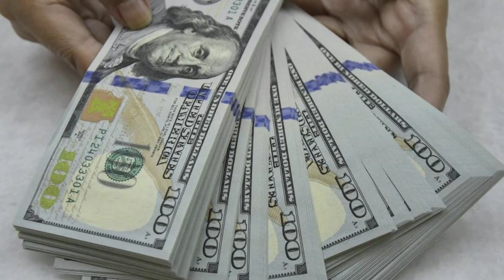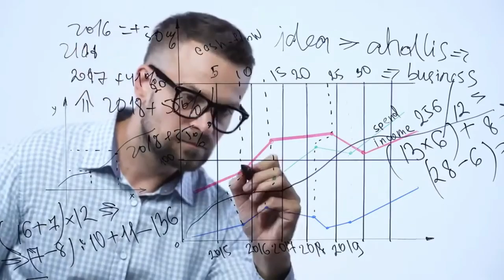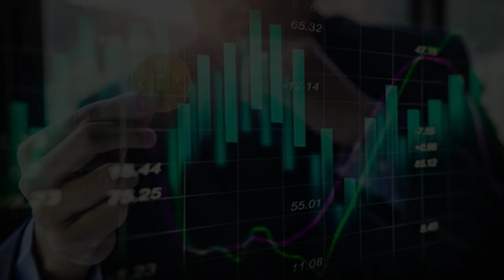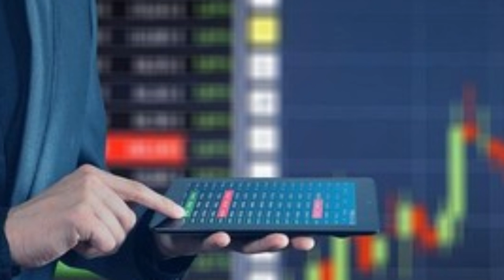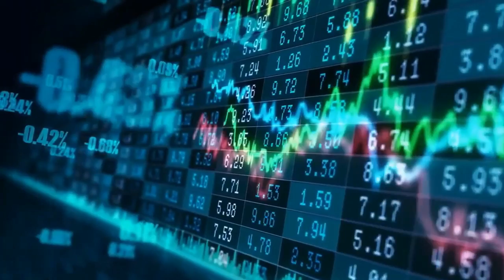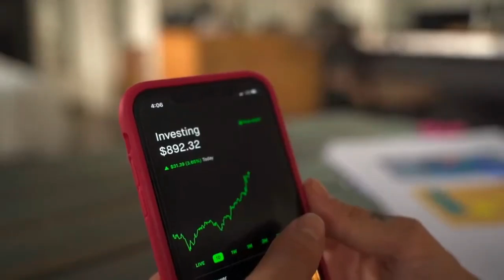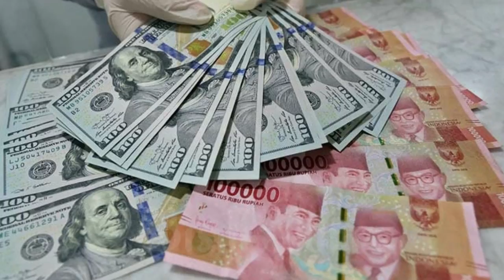Kenapa Rupiah Indonesia Terus Melemah?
Melemahnya rupiah terhadap mata uang asing khususnya dolar Amerika Serikat kerap menghiasi headline media massa, Hal ini jadi salah satu berita yang cukup menarik banyak perhatian, Terlebih jika nilai tukar rupiah mengalami penurunan yang cukup tajam. ada banyak faktor yang melatarbelakangi suatu mata uang mengalami penurunan atau melemah terhadap nilai tukar mata uang asing yang lain di antaranya meliputi Banyaknya impor barang dari luar, Mata uang rupiah dapat melemah disebabkan oleh banyaknya impor barang dari luar ke dalam negeri, Misalnya jika kamu sering belanja banyak barang branded dari luar negeri, maka hal tersebut dapat memicu melemahnya nilai rupiah. Tingginya angka impor dan penggunaan mata uang dolar Amerika sebagai media transaksi jadi masalah utama yang dapat menyebabkan nilai rupiah melemah. Selain itu alasan kenapa mata uang Indonesia rendah atau melemah juga dapat dipengaruhi oleh jumlah utang yang dimiliki negara. Mengingat pembayaran utang biasanya dilakukan dengan menggunakan dolar Amerika, maka rupiah juga bisa mengalami pelemahan ketika permintaan terhadap dolar naik.